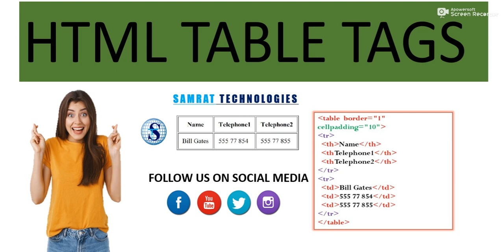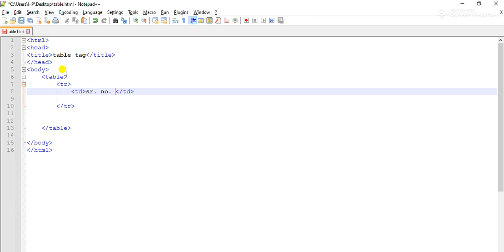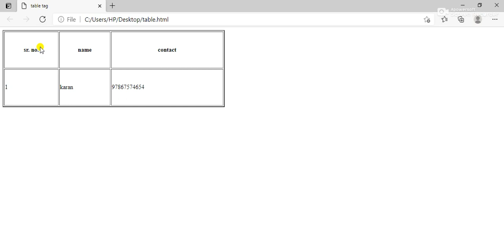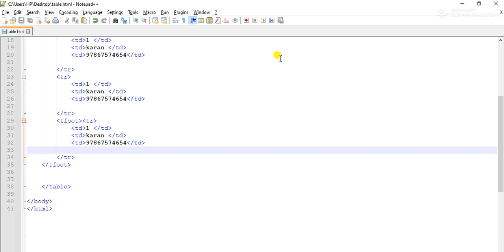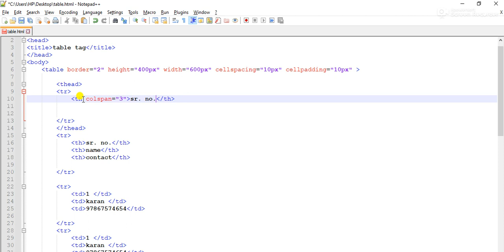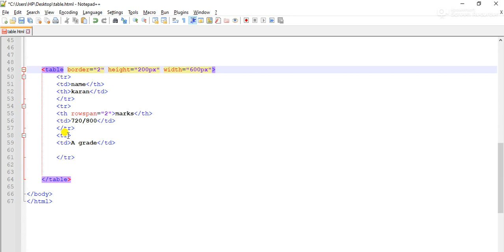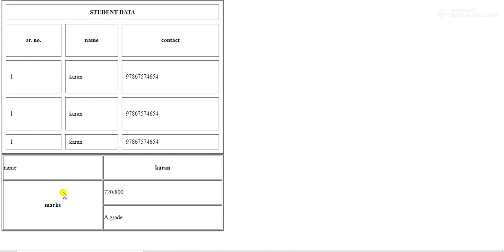how to Make Table in html with Formatting?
WHEN WE THINKING ABOUT SET DATA IN TABULAR FORM ON OUR WEBPAGE WE NEED TABLE TAG FOR THIS .A TABLE IS MADE UP OF ROW AND COLUMNS.
IN HTML TABLE IS ALSO KNOWN UNDER HE CATAGEORY OF SEMANTIC TAG.A TABLE TAG CONSISTS OF FOLLOWING FURTHER ELEMENTS LIKE
1. TABLE ROW
2. TABLE COULMN
3. TABLE HEADING
4. CAPTION FOR TABLE
5. TABLE HEAD
6. TABLE FOOT.
7. ROWSPAN
8. COLSPAN
9. CELLSPACING
10. CELL SPACING.
IN THIS VIDEO WE ARE PERFORMANING THE TABLE TAG AND MAKING A TABLE INCLUDING ALL THE ABOVE  ATTRIBUTES OF TABLE.

FOR MORE TECHNICAL STUFF , YOU CAN FOLLOW OUR CHANNEL . SAMRAT TECHNOLOGIES ON YOUTUBE.YOU CAN FOLLOW US ON ANOTHER SOCIAL MEDIA SITES LIKE FAACEBOOK, INSTAGRAM.